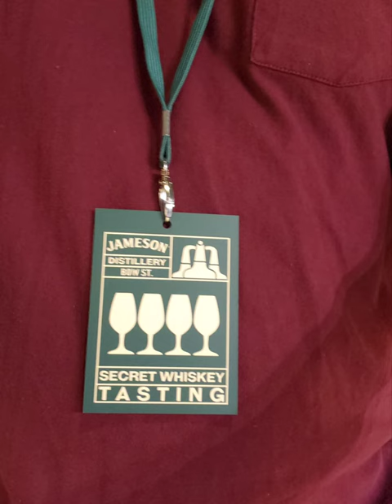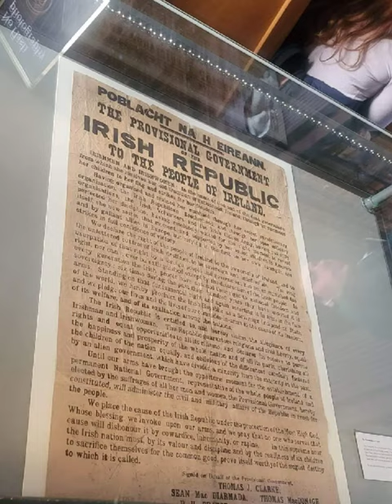Dublin 🇮🇪 Ireland. Jameson experience Molly Malone Statue Leprechaun Museum Dublin Castle temple bar